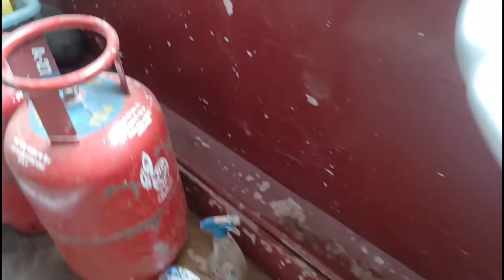Wazmishan pipeline G i Work supar ❤️ best plumbing unique Work supar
Wazmishan Pipeline
 G i Work supar  best plumbing
 unique Work supar

You Queries}
Wazmishan Pipeline